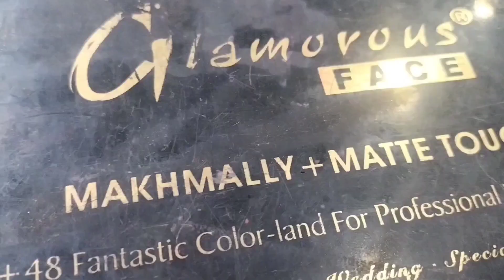Amazing black silver Smokey eye makeup look